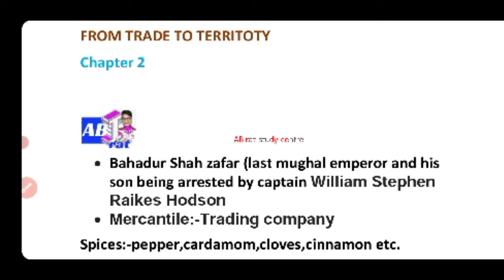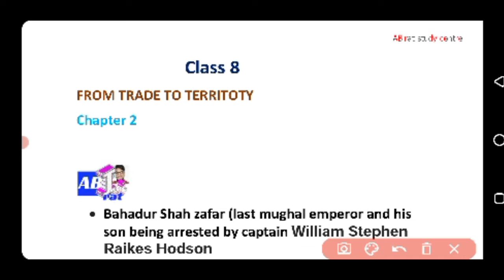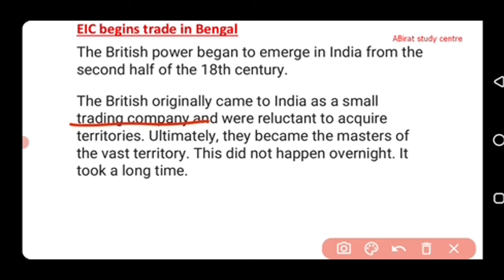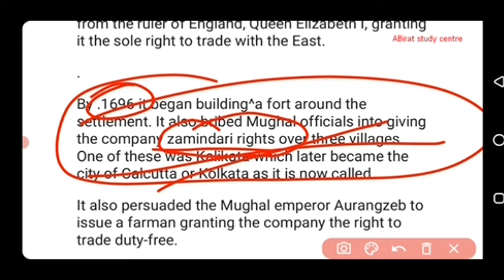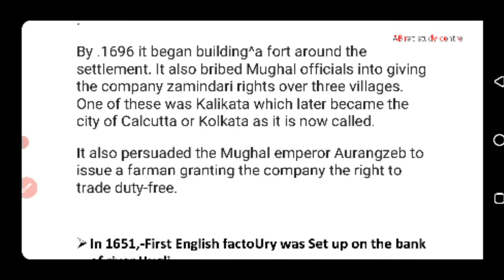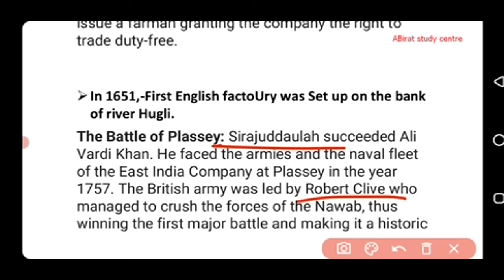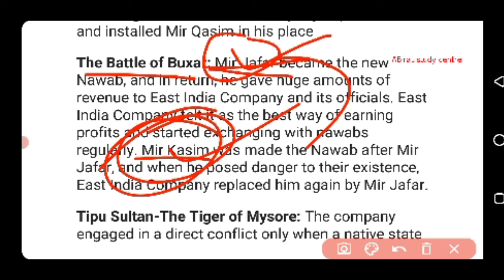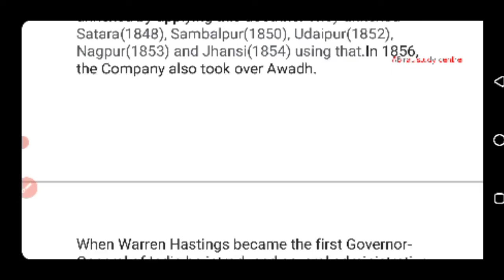Ncert class 8th Chapter 2 From trade to territory | Ctet otet osstet oavs | abirat sudy centre